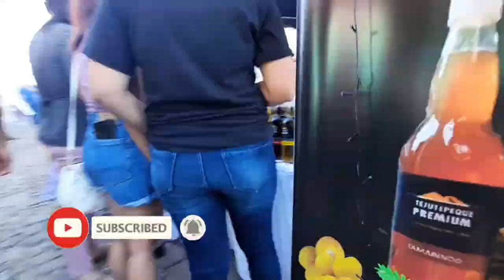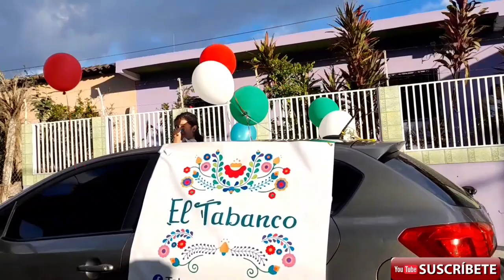Latin band Ilobasco desfile en Tejutepeque full HD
Desfile Navideño en Tejutepeque y un poco de Danza moderna
 Latín band ilobasco cabañas

En Mi pajina en facebook   videos completos de grupos de danza